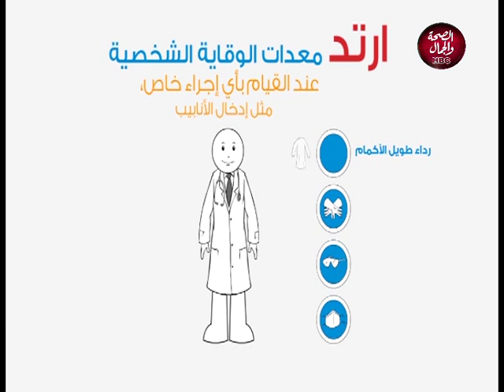أتنفس صحة | مراحل تطور البنت من سن الطفولة حتي سن ربيع العمر